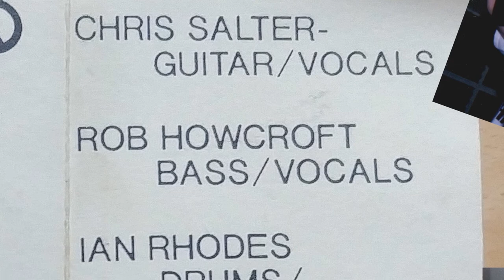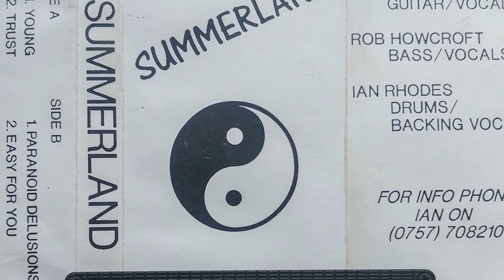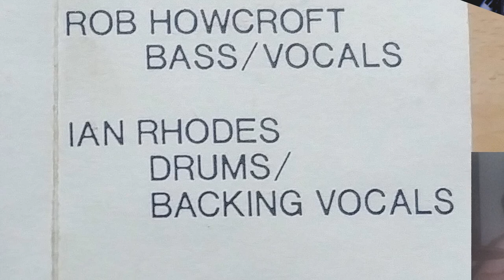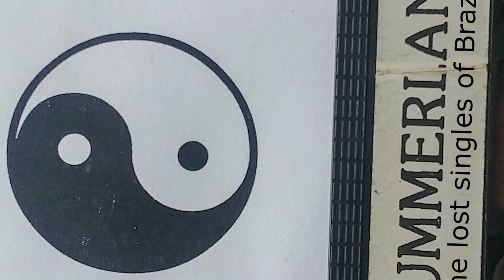Summerland - The Lost Singles - 4, Easy for You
Summerland were a 90's local band, these 'singles' are from an old demo cassette tape for the band.